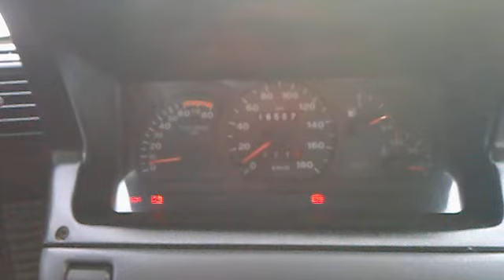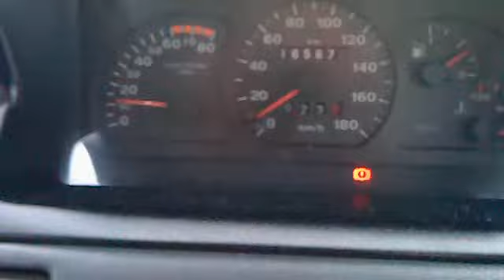Fiat Cinquecento Sporting 1.1 cold start odpalanie -19st 1108ccm 54km 1996r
Odpalanie na mrozie po dwóch dniach postoju :) Temperatura na zewnątrz -19. Jak widać- odpalił :)